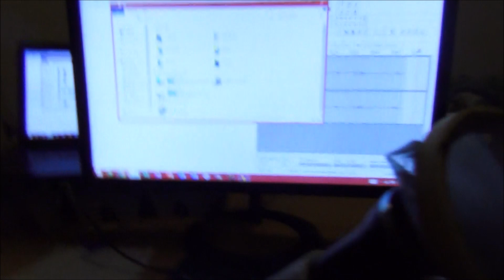Q&A - January 2017 - SamuraiRevolution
Thank you guys for all the support!! I am excited to get this semester going!

Setup includes: Elgato HD60, GuitarHero microphone, ASUS VX228H, and some love.